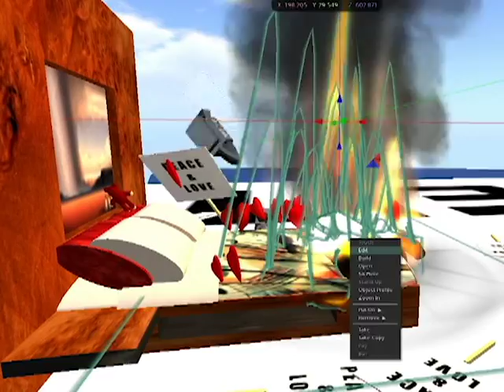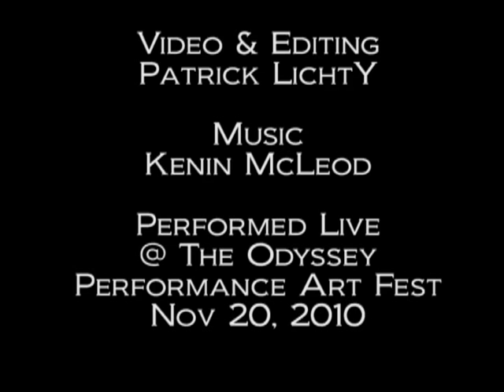Dido's Lament - Second Life Performance in Second Life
This performance was for the Odyssey Performance Art Festival in 2010 (November 11) in which I, as Cicciolina, appeared clothed in the cloak of Prometheus and the arrows of St. Sebastien.  I then filled the bed with hearts, signs of love, teddy bears, then set the whole thing on fire and doused it in blood, in the tradition of the mythological story of Dido.